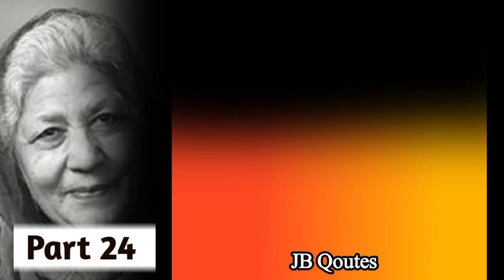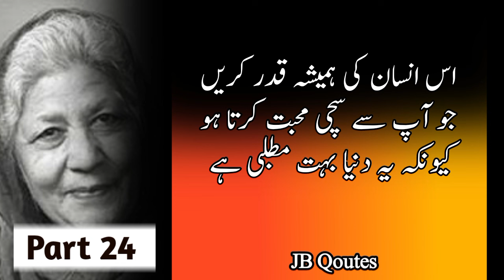Mard Us Aurat Pr Apna Paisa Pani Ki Tarha Kharch Karta Ha Jo Aurat 🔥/JB Qoutes